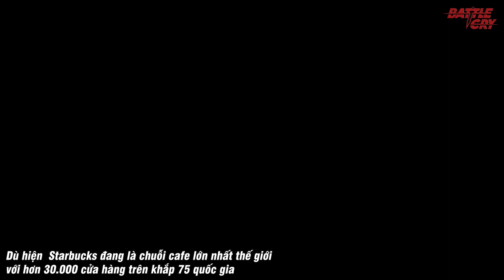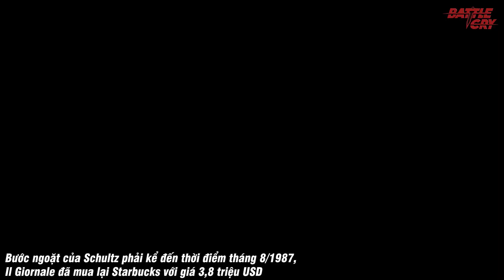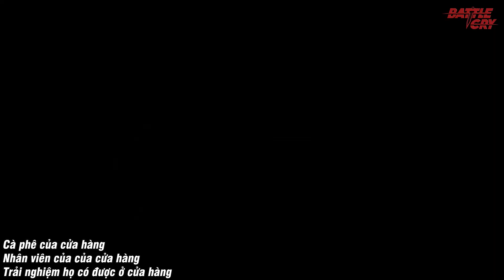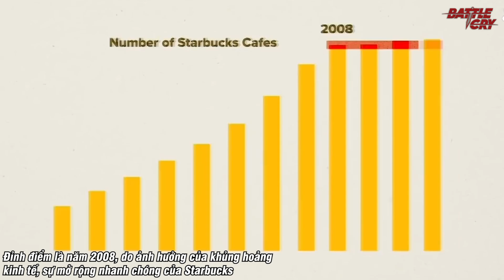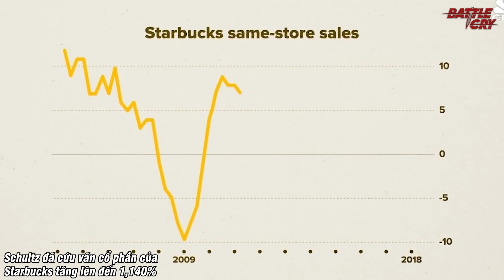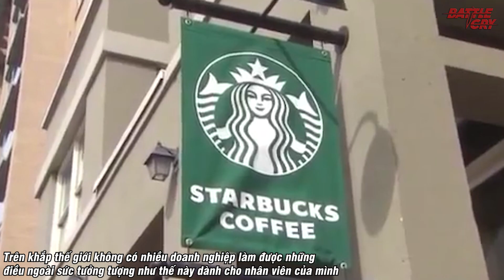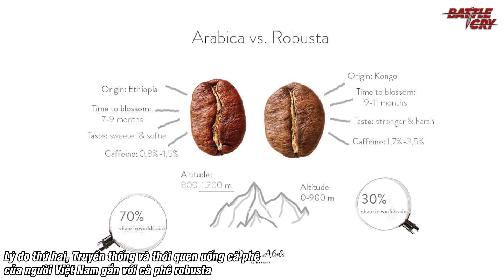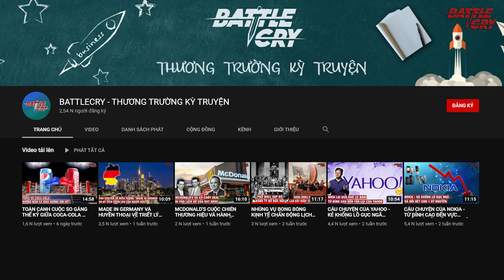CÂU CHUYỆN CỦA STARBUCKS - GÃ KHỔNG LỒ CAFE GỤC NGÃ Ở VIỆT NAM | CHUYỆN DOANH NGHIỆP #5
CÂU CHUYỆN CỦA STARBUCKS - GÃ KHỔNG LỒ CAFE GỤC NGÃ Ở VIỆT NAM

Một ly Starbucks có giá trung bình từ 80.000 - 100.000đ trong khi mức giá trung bình của các thương hiệu khác có giá chỉ từ 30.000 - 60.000đ. Đặc biệt, ông Đặng Lê Nguyên Vũ - ông hoàng cafe Việt Nam còn thẳng thừng nhận xét về Starbucks như sau: "Cách làm của Starbucks đang dở tệ. Họ không bán cà phê mà bán nước đường có mùi cafe".
Và tại Việt Nam, hệ thống Starbucks chỉ chiếm 1% thị phần trong ngành hàng này dù hiện  Starbucks đang là chuỗi cafe lớn nhất thế giới với hơn 30.000 cửa hàng trên khắp 75 quốc gia.
Vậy điều gì làm lên những nghịch lý này ? Trong video hôm nay, Battlecry sẽ bật mí cho các bạn những thông tin về hành trình vươn lên trở thành người đứng đầu và lý do Starbucks thất sủng tại Việt Nam.